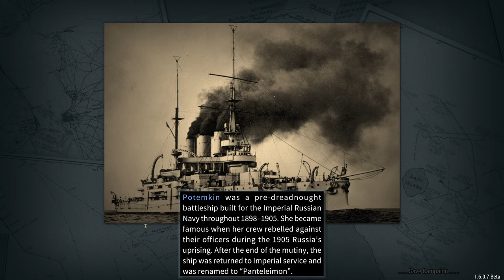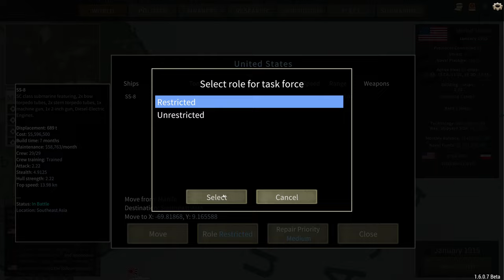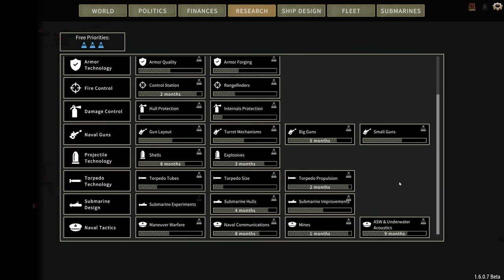Making Friends! | Ultimate Admiral Dreadnoughts - US Campaign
Not yet viewed as a global power, the other countries think we are not a threat. Lets show them the might of the US Navy!

What is Ultimate Admiral Dreadnoughts?
It is an extremely fun game. Beginning in 1890, we get to build our ships, discover new technology, balance the naval budget, participate in global politics, and drive massive battleships!